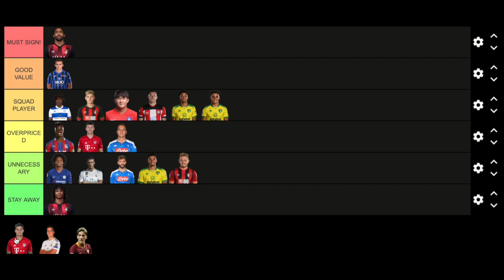Tottenham Transfers Target